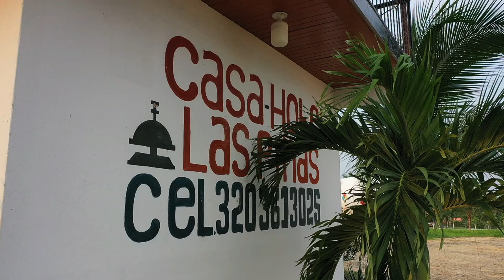HOTEL EN MAYA - CUNDINAMARCA. CASA HOTEL LAS PIÑAS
CASA HOTEL LAS PIÑAS, EL MEJOR HOTEL CON EXCELENTE VISTA, SERVICIO DE WIFI, DIRECTV, SERVICIO DE RESTAURANTE Y LA MEJOR PIÑA MAYANES DE LA REGIÓN, SUPER RECOMENDADO EL LUGAR PARA UN BUEN DESCANSO